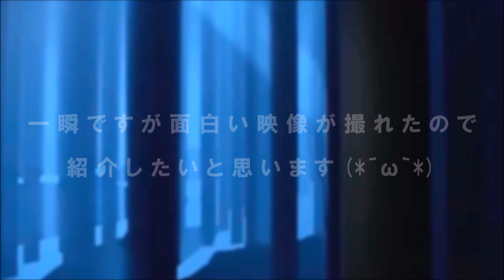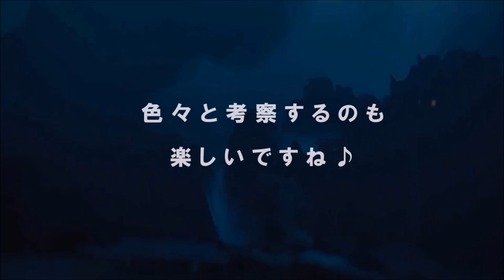Sky:COTL いつものプレイでは撮れない、不思議でちょっと不気味な映像集&方法、裏技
サブ垢の画面を見て気付いた、不思議でちょっと不気味なSKYの世界。いつもとは少し違った雰囲気です。
これもまた、一瞬のことですが、ゆっくり見ていくと気になるものがいっぱいです(*'ω'*)
みんなで考察したい♪